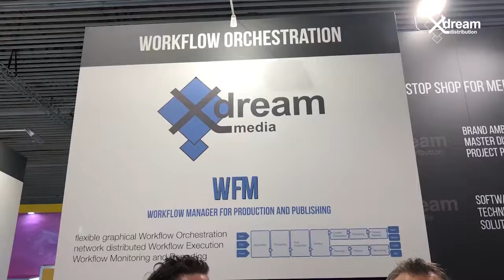x-dream-media at IBC2019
Watch this interview with Harald Jordan about x-dream-media and WFM (Workflow Manager)